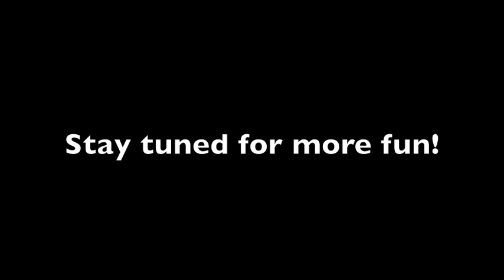Pie with the Malpass Brothers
Pie with the Malpass Brothers 2